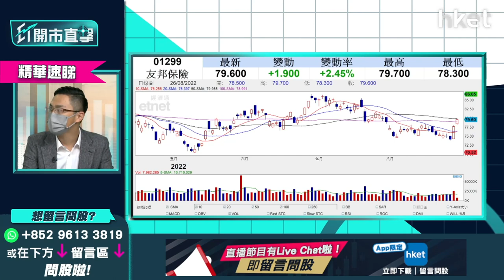【ET開市直擊】（精華）大藍籌策略跟進 友邦1299派息+回購可否加注？